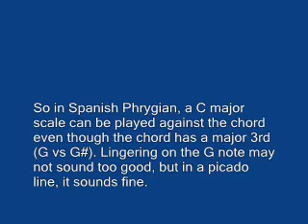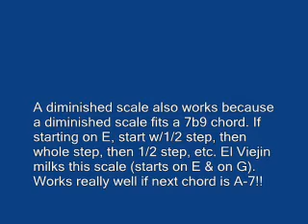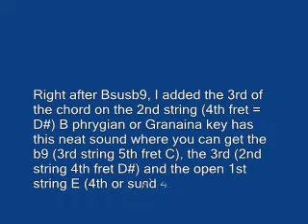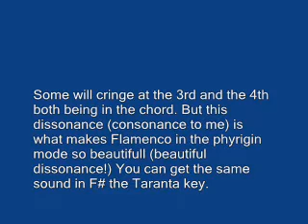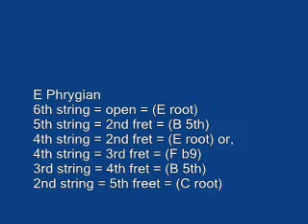Andalusian Cadence 3